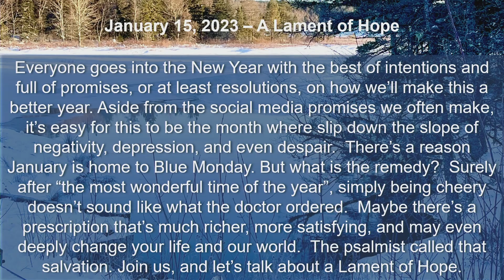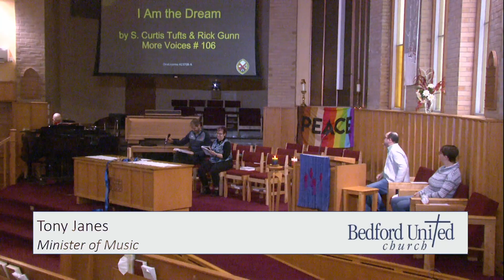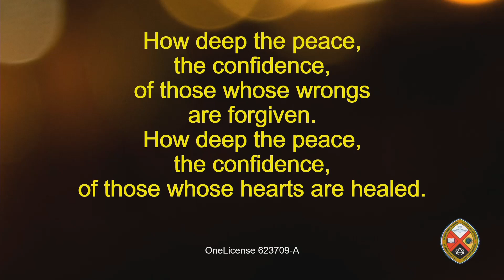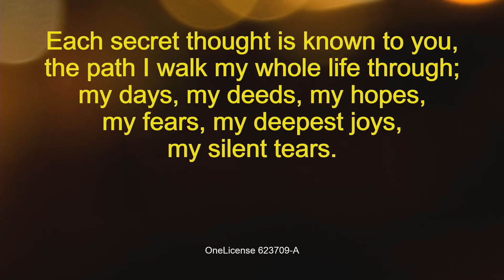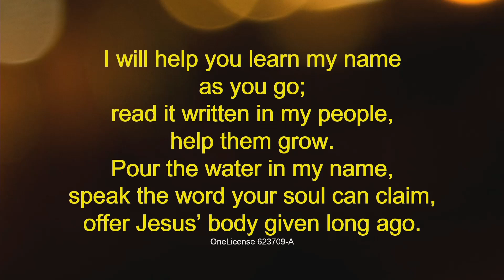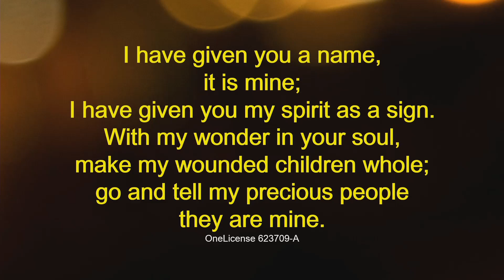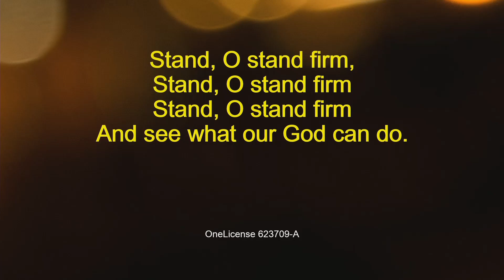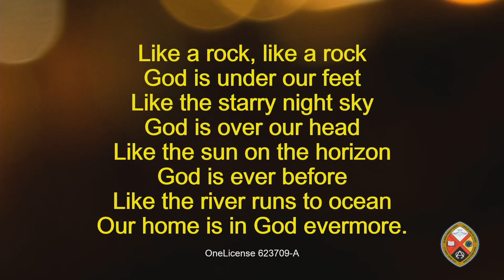January 15, 2023 - A Lament of Hope by Rev. Matthew Fillier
Everyone goes into the New Year with the best of intentions and full of promises, or at least resolutions, on how we’ll make this a better year. Aside from the social media promises we often make, it’s easy for this to be the month where slip down the slope of negativity, depression, and even despair.  There’s a reason January is home to Blue Monday. But what is the remedy?  Surely after “the most wonderful time of the year”, simply being cheery doesn’t sound like what the doctor ordered.  Maybe there’s a prescription that’s much richer, more satisfying, and may even deeply change your life and our world.  The psalmist called that salvation. Join us, and let’s talk about a Lament of Hope.